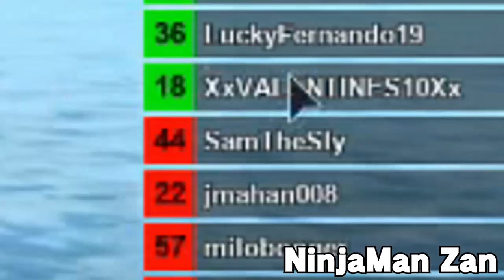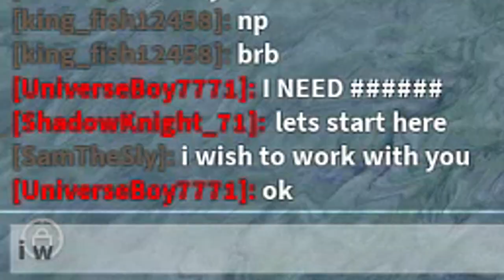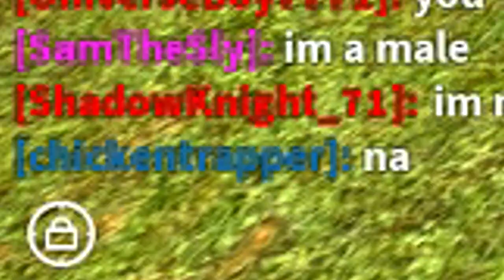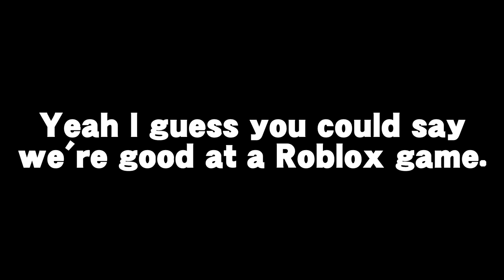BOOGA BOOGA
Hey look it's Milo.